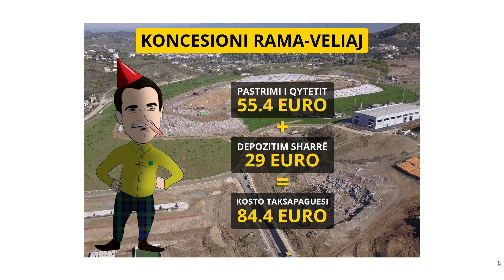Akuzat për inceneratorët, Akil Kraja: Kush i mori 75 milionë eurot?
Çështja e inceneratorëve është kthyer ditët e fundit në një nga temat kryesore politike mes opozitës dhe mazhorancës. Eksperti i ekonomisë në PD, Akil Kraja tregon në Dita Jonë ku bazohen akuzat e opozitës.